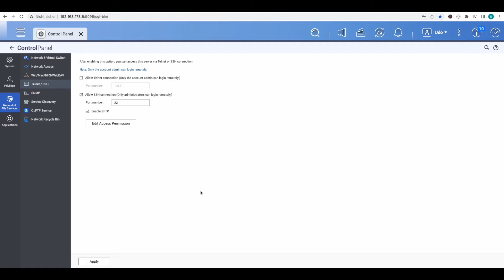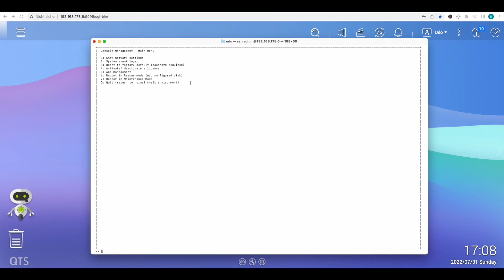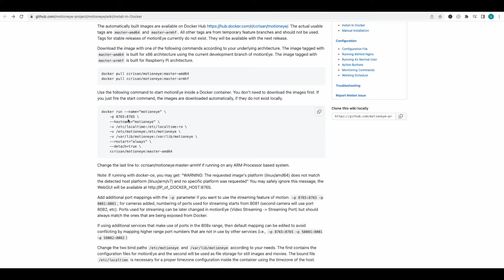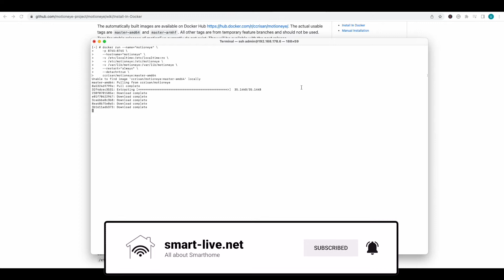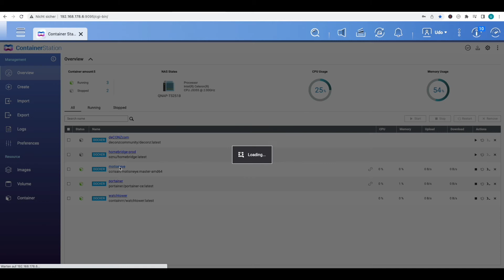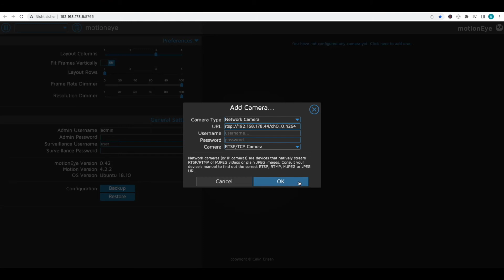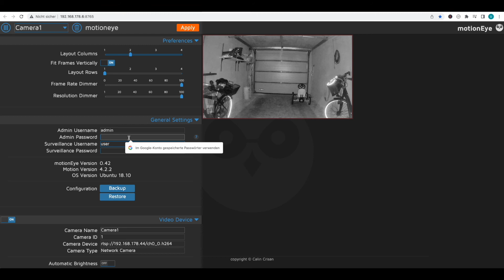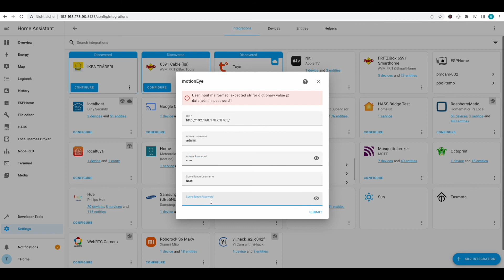motioneye Docker per SSH in QNAP Container Station installieren + Home Assistant Integration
In diesem Video zeige ich Dir, wie du motioneye per Docker Container mittels SSH Zugang in die Container Station deiner QNAP installieren kannst. Im Weiteren zeige ich Dir, was bei der Home Assistant Integration zu beachten ist.

🚨Du möchtest mit Home Assistant starten? Hier ist dein Sprungbrett:
📹Grundlagen Videokurs:

🙏Du unterstützt damit meine Arbeit, die viel Zeit für Recherche, Tests und Produktion benötigt❤️

Im Video gezeigte Produkte:

QNAP NAS TS-251B

Inhalt
0:00 Intro
0:51 SSH in QNAP aktivieren
1:39 QNAP SSH Login
2:48 motioneye Docker Installation
7:55 Home Assistant Integration
9:52 Ende